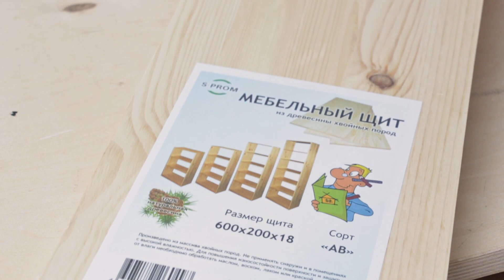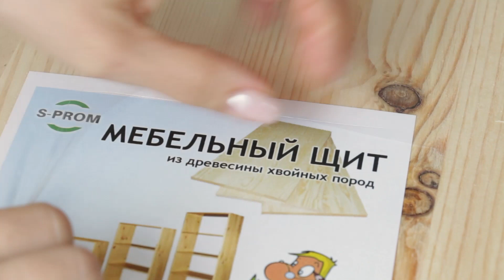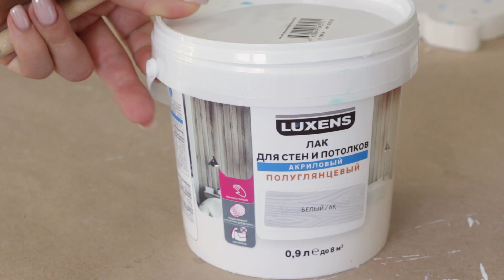Пасхальный заяц :: Декор на ПАСХУ своими руками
Зайцы вырезаны из мебельного щита, покрашены краской в несколько слоёв, на одном сделан декупаж.